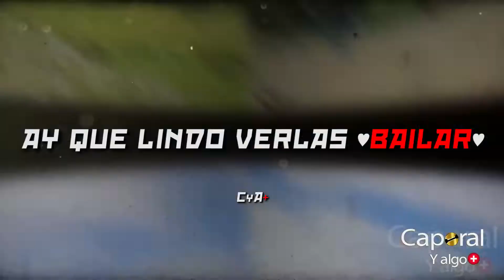Las Machitas Caporal 2020 - Renovación Andina (Lyrics-Karaoke-Letra)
Hermosa Canción dedicada a todas las Machitas Caporal ❤️